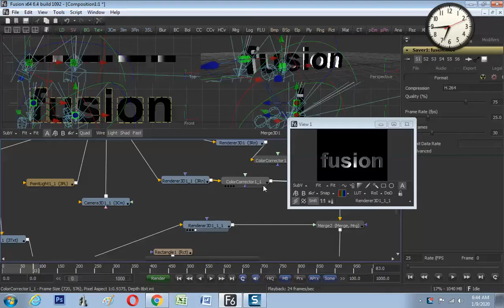fusion camera light project